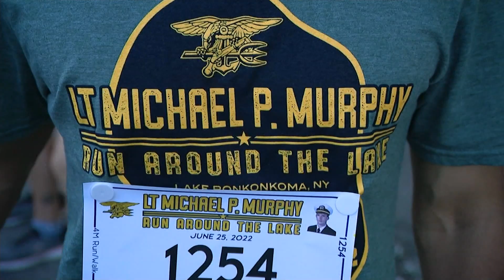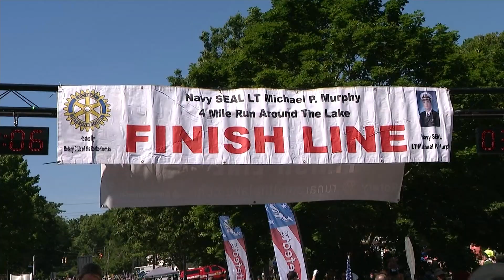'Run Around the Lake' race in Ronkonkoma honors Navy SEAL Lt. Michael Murphy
Lt. Michael Murphy used to spend his summers swimming across Lake Ronkonkoma to prepare himself for training as a Navy SEAL.